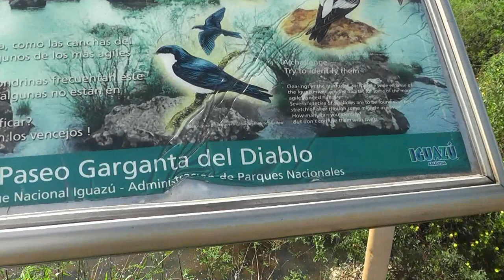ИГУАСУ - Водопад Горло Дьявола / IGUAZU - Devil's Throat Fall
От станции Garganta Del Diablo, пешком до точки обзора водопада Горло Дьявола.
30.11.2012, Игуасу, Аргентинская сторона, съёмка моя.